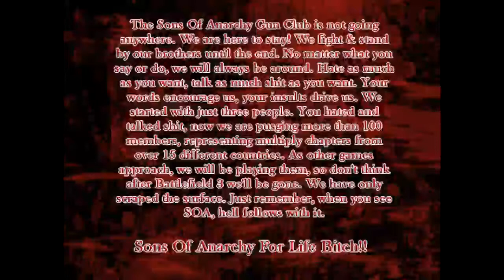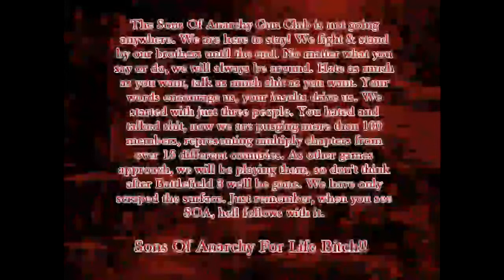Sons Of Anarchy Gun Club